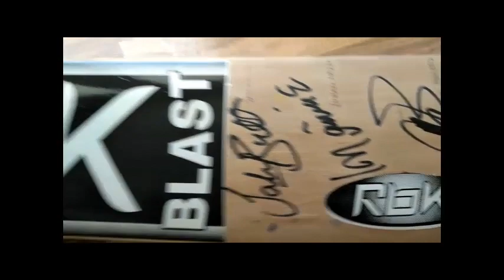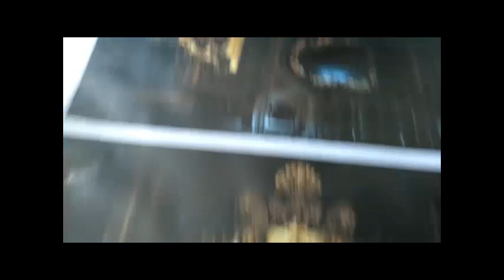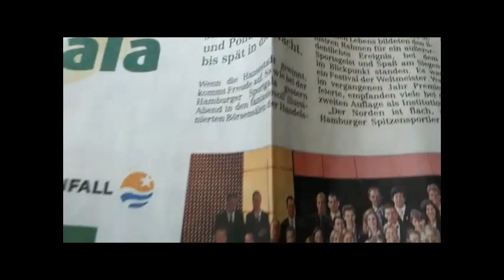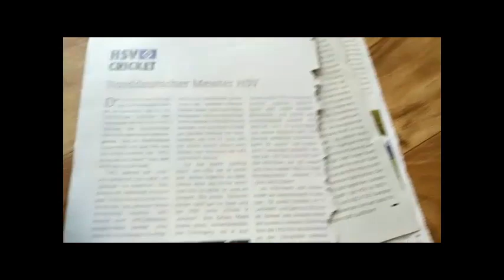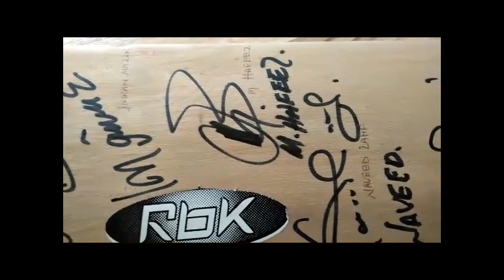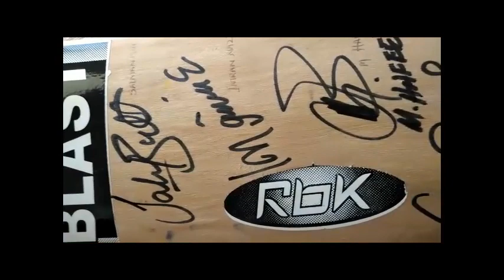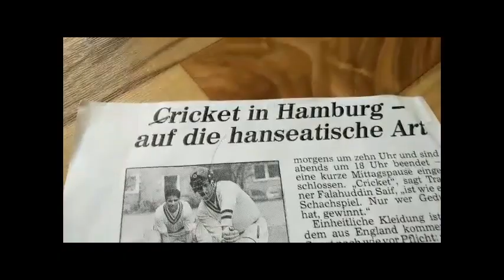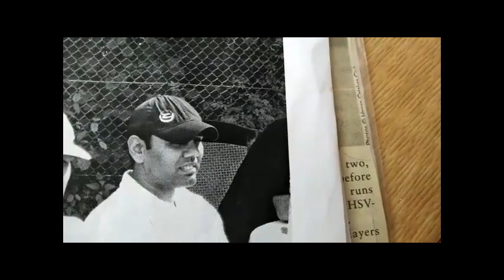HSV Cricket Hamburg:HSV Photos